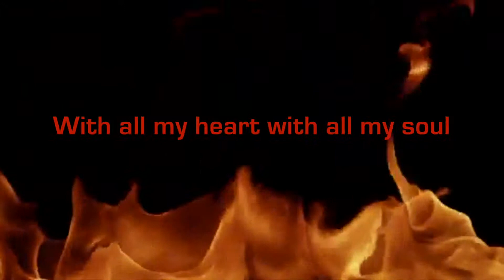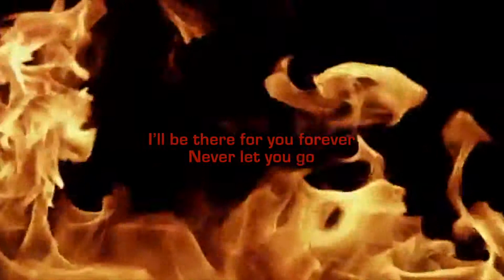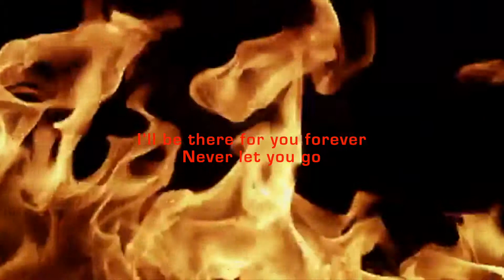bury me alive forever lyrics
these are the lyrics to forever by bury me alive hope you enjoy